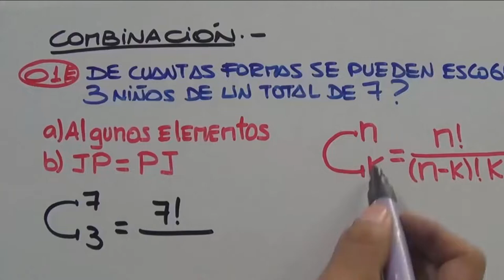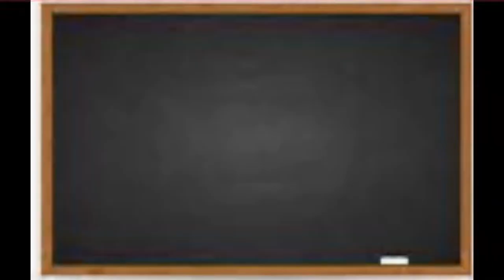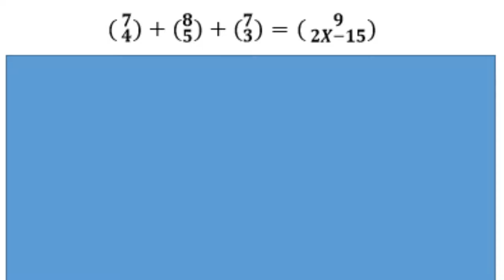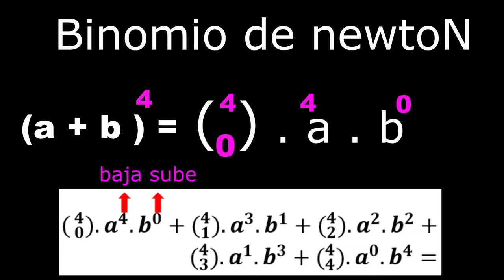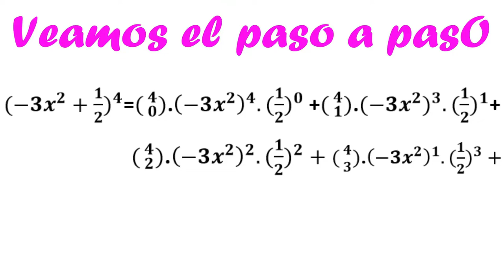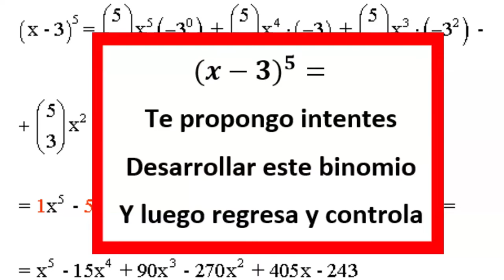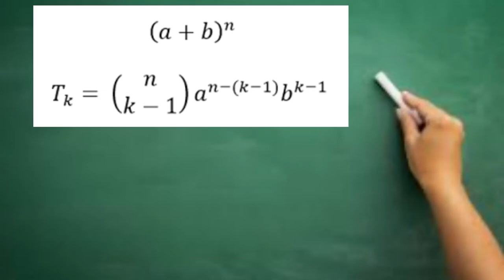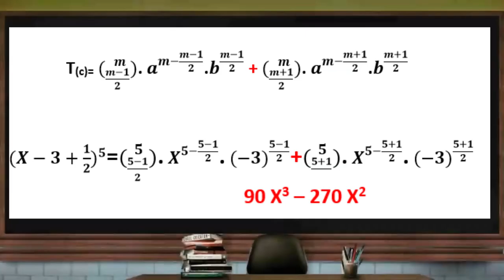ANALISIS COMBINATORIO: Arreglo --Combinacion--Permutacion- TERMINO K-ESIMO Y CENTRAL- BIN. DE NEWTON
Práctico tutorial , paso a paso, las formulas de arreglo o variacion, permutacion, combinacion, número combinatorio- BINOMIO DE NEWTON explicado en forma facil.